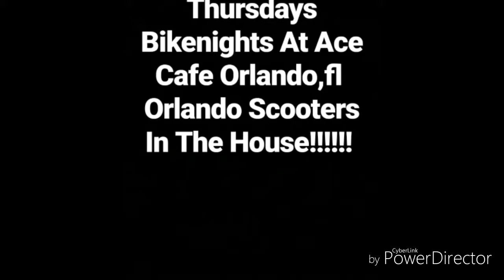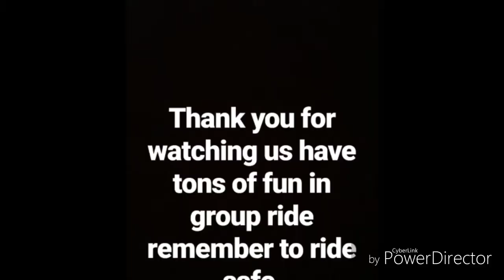Orlando Scooters Thursday Night Meets 2/8/2018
Orlando Ace Cafe Orlando scooters in the house !!!